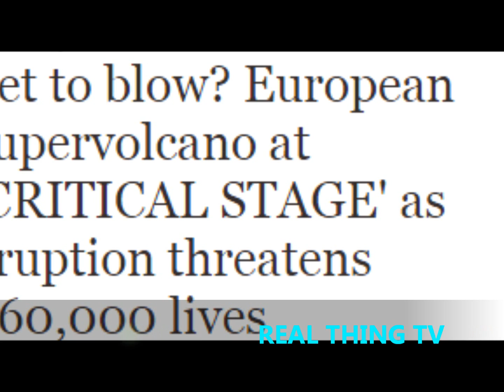Ready to blow European supervolcano at 'CRITICAL STAGE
Set to blow? European supervolcano at 'CRITICAL STAGE' as eruption threatens 360,000 lives

SUPERVOLCANO Campi Flegrei is at a critical stage and scientists have warned that European authorities need to be ready – as experts fear the lives of more than 360,000 people across Europe could be at risk.

Campi Flegrei, located around 11 miles (18 kilometres) southwest of Naples, Italy, has not erupted since 1538, but volcano experts believe it could be building up to another devastating eruption.

Scientists from the University College London (UCL) and the Vesuvius Observatory in Naples have been studying the patterns of unrest since Campi Flegrei's last eruption more than 500 years ago.